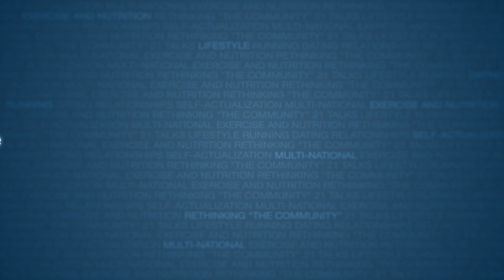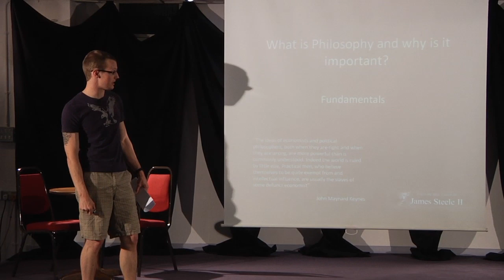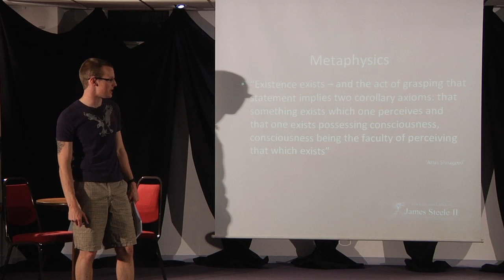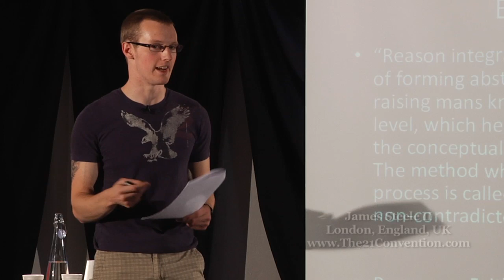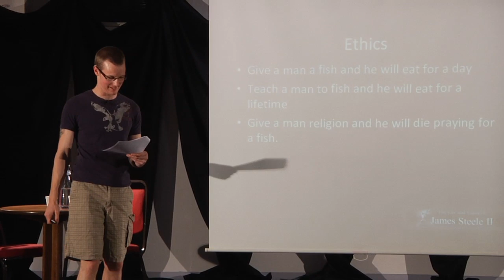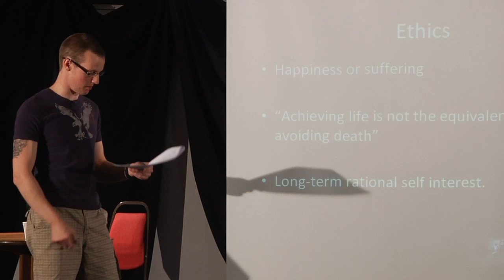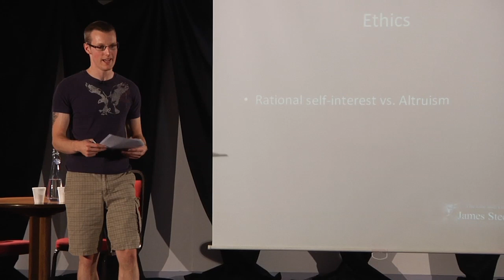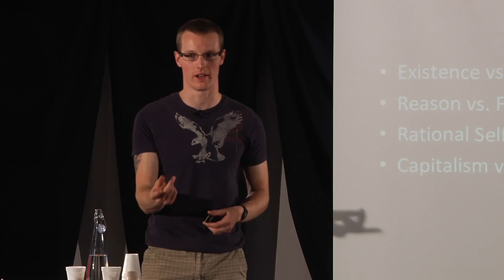Objectivism | An Introduction to a Philosophy of Reason | Full Length HD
Objectivism explained by James Steele II

Speaker bio :

James Steele (or James Steele II as he is known online and through his blog) is a 23 year old Lecturer and PhD Research Student at Southampton Solent University in the UK. James is an exercise scientist by profession having gained a first class honours degree in Applied Sport Science and during his time of study working with a wide range of elite athletic populations including; international Ironman triathlete's, Paralympic wheelchair basketball and rugby, semi professional muay thai fighters and professional football (soccer). In addition he has worked with non-athletic populations including the elderly, diseased and a population that he is currently conducting research with; sufferers of chronic low back pain.

James is active as an academic pursuing his PhD research into chronic low back pain, its multifactorial symptoms and the effects of isolated resistance exercise for the lumbar extensors in treating it. He has also recently had a paper published with his colleagues, on which he was second author, presenting the scientific literature of resistance training and suggesting recommendations for its optimal implementation based upon the current evidence.

Despite his clear academic focus in the area of exercise science, James also has many other areas of interest on which he occasionally writes when the time permits at jamessteelii.blogspot.com, one of these topics being philosophy. James has always taken an interest in the nature of the universe and man's relationship to it yet never had a conceptual framework for which to understand it.

A few years ago whilst reading Mike Mentzers books on High Intensity Training James was introduced to a philosophical perspective on exercise based around reason and logic. It was from here that he was introduced to philosophy as a subject to study and more specifically Ayn Rand's Objectivism. Since then James has dedicated time in his personal life to further his knowledge on all areas of philosophy, and specifically Objectivism, providing himself with an armchair philosopher's perspective on the universe, man and life.